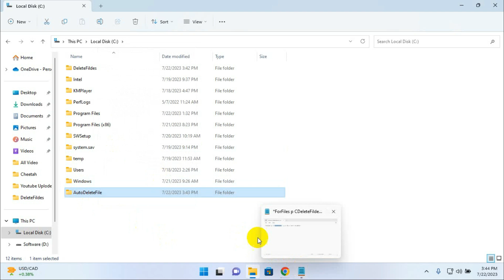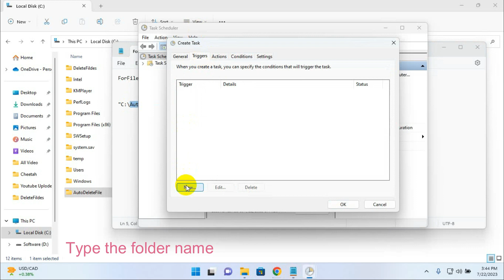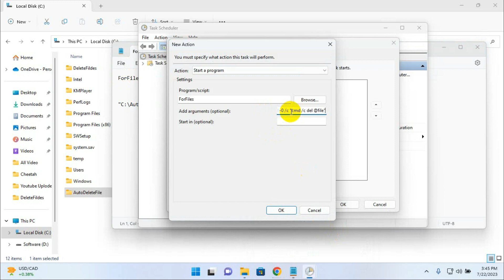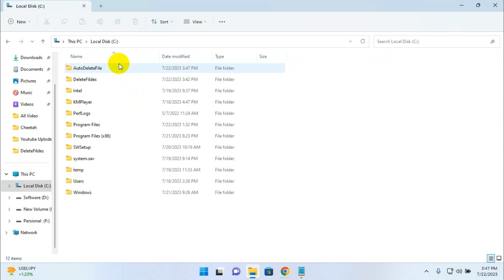Automatically Delete Files from Windows 10 || How to delete files older than x days automatically.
automatically delete files from windows,
windows auto delete files,
windows 10 auto delete files,
windows 10 automatically deleting files,
how to fix auto delete files in windows 11,
windows automatically deleting files,
automatically delete files in a folder windows 10,
windows 7 auto delete files,
auto deleting files in windows 10,
auto delete files windows 7,
pc deleting files on its own,
windows defender automatically deletes files,
how to delete files from windows,
automatic delete file in windows 10,
auto delete files windows 10,
automatic file delete in windows 7,
automatic file delete in windows 11,

here we are showing and discus about how to automatically delete files or folder from windows 11,10,7 and windows server any version. i think it's helpful for you.